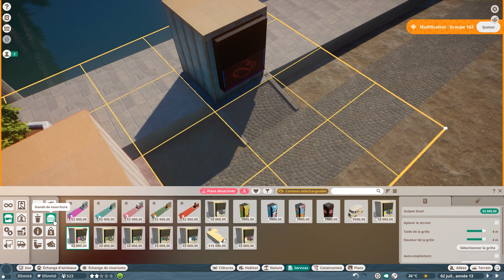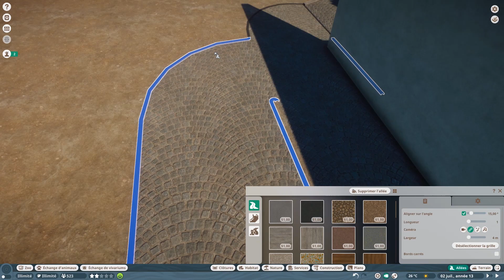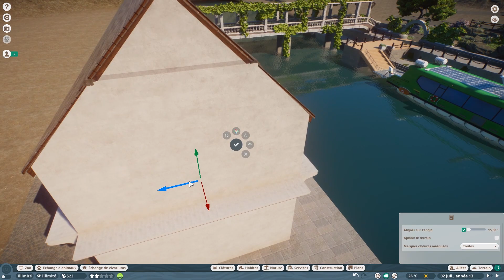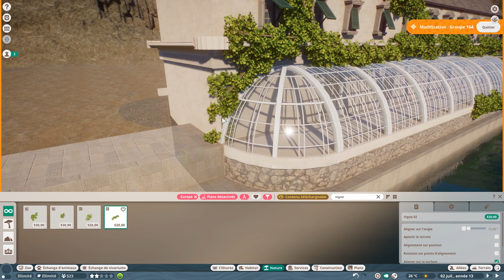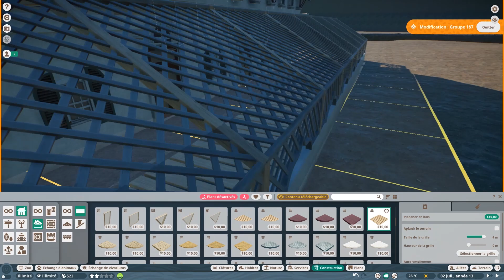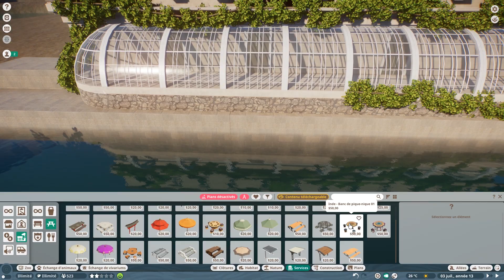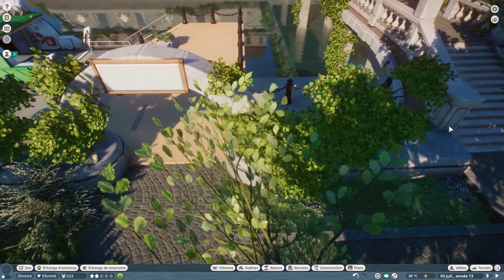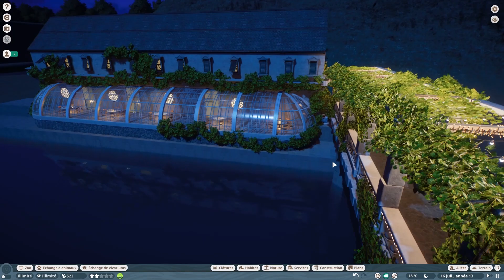Planet Zoo: Saint Amont! Episode 9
Bienvenue à Saint Amont, un petit havre de paix dans les montagnes